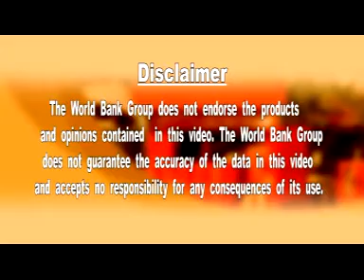Lighting Africa - World Bank & IFC -- Leo Blyth - Solapak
The Lighting Africa 2008 conference allowed Leo Blyth, an LED lamp assembler and distributor in Kenya, to meet potential business partners, including from China.
The global lighting industry met in Accra, Ghana on 6-8 May, to discuss off-grid lighting opportunities and remaining obstacles in Sub-Saharan Africa. The World Bank & IFC Lighting Africa program aims to provide clean, efficient and safe lighting to 250 million people in Sub-Saharan Africa who have no access to electricity.